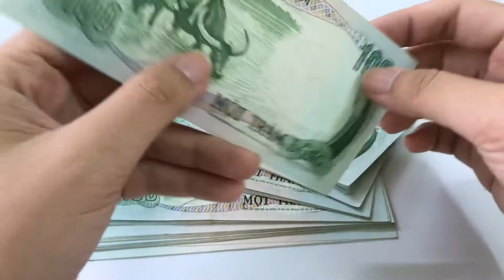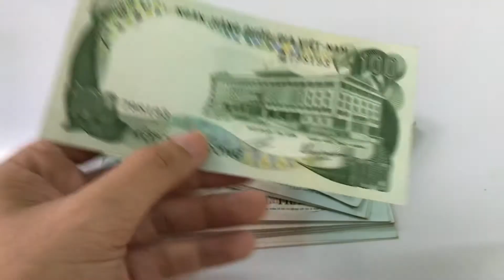Tiền 100 đồng Con Trâu của Việt Nam - SP001805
Tên sản phẩm:  Tiền 100 đồng Con Trâu Của Việt Nam

Mã sản phẩm: SP001805

Giá: 150k/tờ

Kích thước: 155 x 75mm (Dài X Rộng).Việt Nam

Mô tả sản phẩm: Tiền 100 đồng Con Trâu Của Việt Nam là một tờ tiền do nhà nước VNCH phát hành vào năm 1972, hiện đã hết giá trị lưu hành. Tiền có mặt trước là hình Dinh Độc Lập. Mặt sau là hình một người nông dân đang chăn trâu trên cánh đồng.

Chất Liệu: Giấy Cotton.

Công dụng: Sưu tầm, lưu niệm, làm quà tặng, TIỀN LÌ XÌ độc lạ cho bạn bè và người thân nhân dịp năm mới 2021 Tân Sửu...

Đặc điểm nổi bật: Tiền 100 đồng Con Trâu Của Việt Nam là tờ tiền từng được lưu hành ở Việt Nam. Tiền thật 100%, chất lượng tiền mới khoảng 60%. Có thể dùng làm quà tặng, TIỀN LÌ XÌ độc lạ cho bạn bè và người thân nhân dịp năm mới 2021 Tân Sửu...

Màu: xanh chủ đạo, trắng, đen.

Lưu Ý :  Tiền chỉ còn giá trị kỷ niệm, không còn giá trị lưu hành.

Đóng gói Sản Phẩm: 1x Tiền 100 đồng Con Trâu Của Việt Nam.

Ship thiếu bù hàng ngay, sản phẩm lỗi đổi mới trong 7 ngày

Kiểm tra hàng trước khi thanh toán tiền